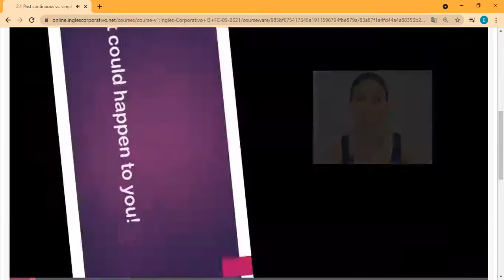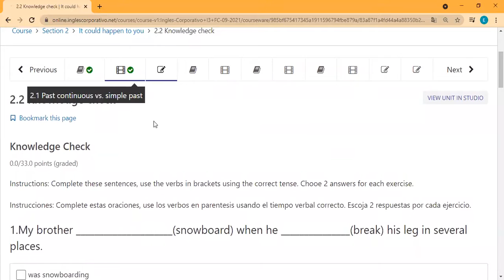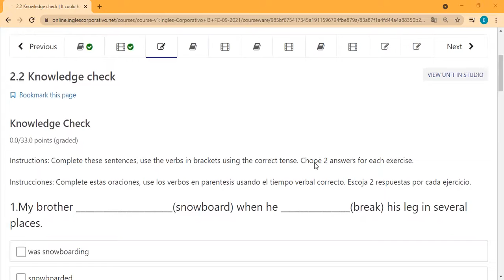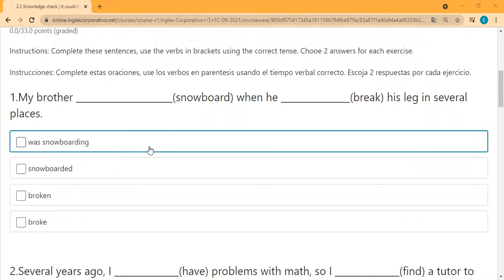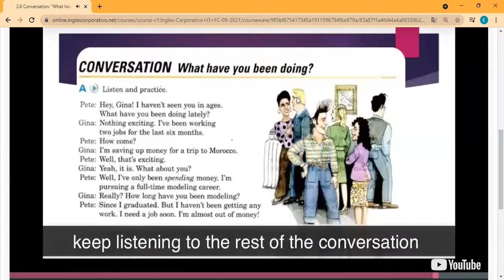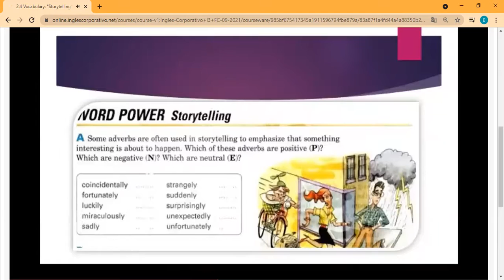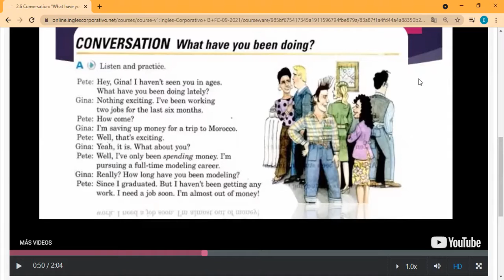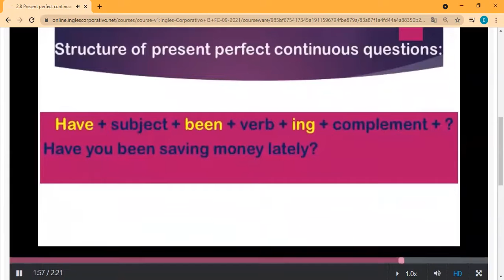Ingles Corporativo- Day 3 Past Continuous vs Simple Past